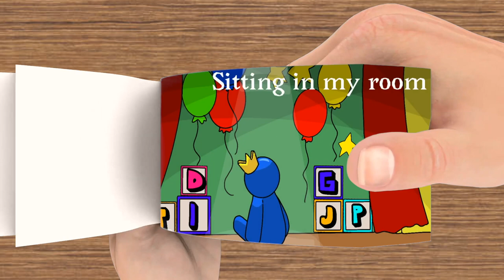SOMGLOL | Animation | Roblox Rainbow friends | - FlipBook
SOMGLOL | Animation | Roblox Rainbow friends  in FlipBook Animation